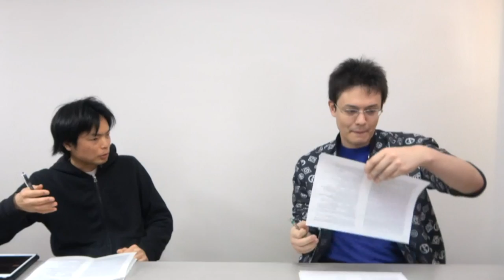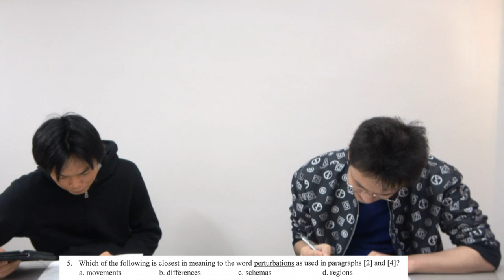日本一難しい早稲田の理工英語 vs 高学歴ネイティブ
日本一難しい早稲田の理工2021年の問題にネイティブ講師やんちむが挑みました！

日本一難しい早稲田理工の英語にTOEIC満点講師が挑戦【2020年問題講評】